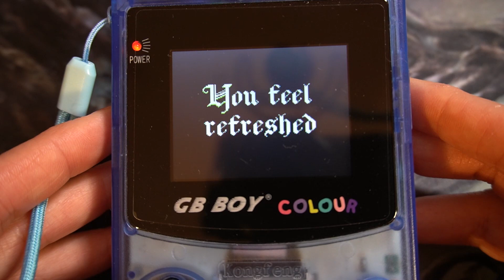Traumatarium von Horatiu.NYC review gameboy german / deutsch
In diesem Video zeige ich Euch den kurzen, aber hübschen Dungeoncrawler Traumatarium von Horatiu.NYC. Die Levels werden immer neu generiert und daher bietet das Spiel durchaus mehr, als man auf den ersten Blick vermutet. Bezugsquelle: